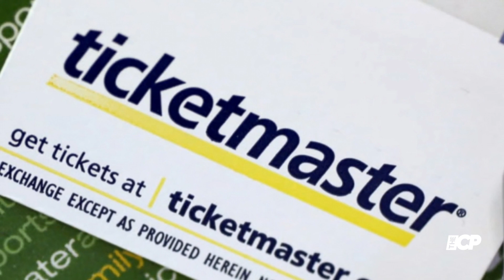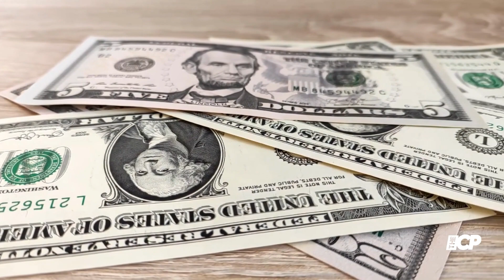Taylor Swift fans sue Ticketmaster over Eras Tour ticketing nightmare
Taylor Swift fans are suing Ticketmaster after the company botched the November 15 ticket sale for her Eras Tour,